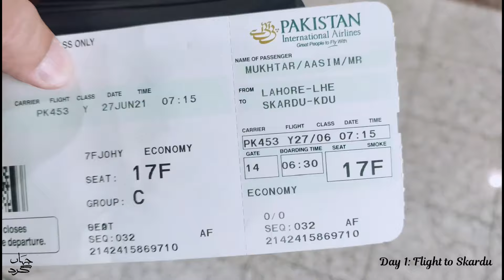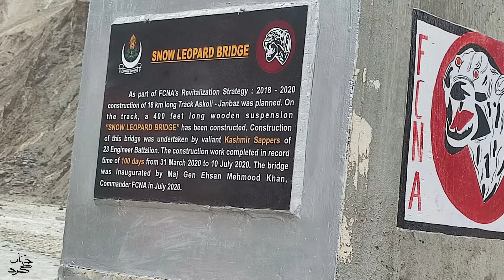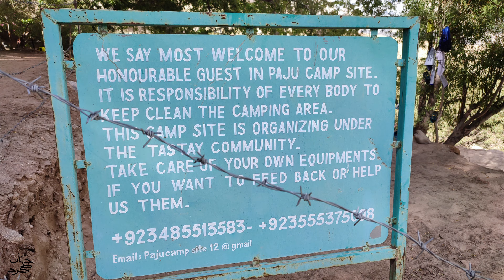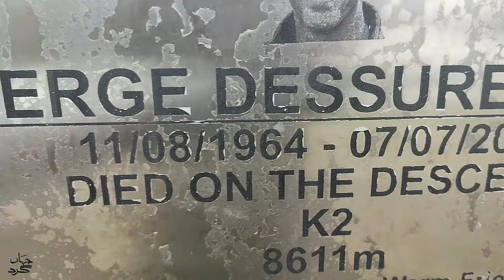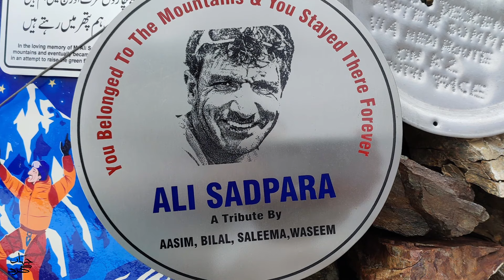K2 Base Camp Trek - A visual Story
K2 basecamp Trek is one of the most scenic and challenging Trek in Central Karakoram National Park. The terrain is wild and unforgiving but rewarding at the same time. You get to witness 4 of 5 Pakistan's eight thousanders on this trek, including K2 - the savage Mountain..
The video is a visual story of our trekking on this dream trek from 29 June to 10 July 2021..
Notable Mountains seen in the Video:
Gasherbrum I & IV
Mitre Peak
TrangoTowers 5:09
Urdukas to Goro 2 trek details: 8:20
Masherbrum IV 9:47
Goro 2 to Concordia trek details: 9:57
K2 reveal timelapse 10:50
Mitre Peak 11:50
Gasherbrum IV 11:57
K2BaseCamp 13:15
Gilkey Memorial 13:32
Tribute to Ali Sadpara 13:55